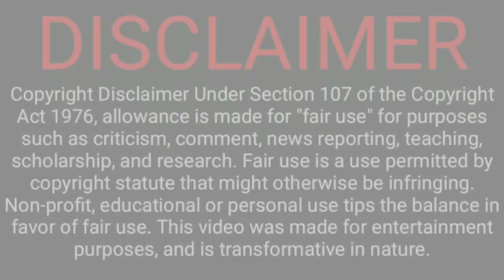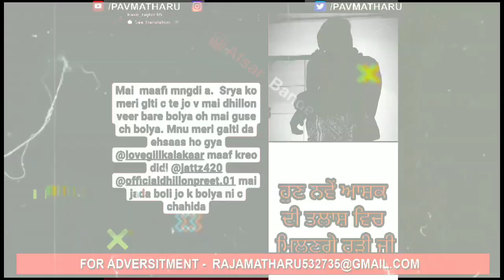ਵੱਡੀ ਖ਼ਬਰ 🌶️ MAHABIR ਨੇ DHILLON ਨੂੰ ਦਿੱਤੀ ਧਮਕੀ 🤬 BIG REPLY TO DHILLON ।